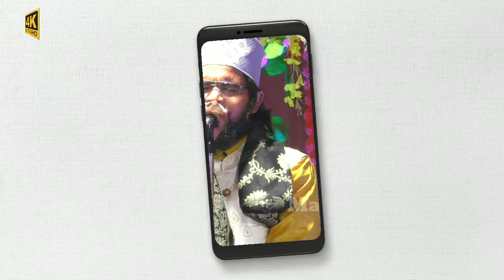Meraj Hassain Ki Naat Sharif || Jamidar Milenge Na Kharidar Milenge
Ager Aapko Koi Bhi Audio Pasand Aaye To Like Karna Na Bhulen.

Aur Agar Aap Koi Sawal Karna Chahte Hain To Niche Comment Box Mein Comment Karen.

Yahan Aap Ahle Sunnat Wali Jamat Bareilvi Sunni Ulama Ke Naat Sharif Naat-E-Pak  Manqabat Or Islam se Judi Bahut Si Jankari.

Education Hasil Kar Sakte Hain.

Aap Hazrat Yahan Sunni | Razvi | Ahle Sunnat Wali Jamat | Qadiri | Chisti | Azhari | Noori | Naat | Naat-E-Pak | Manqabat | Dua | Salat o Salam | Islamic Naat | Nizamat | Aala Hazrat | Khuwaja Gareeb Nawaz | Gause Aazam | India Naat Khawan ki Naat Sun Sakte Hain.